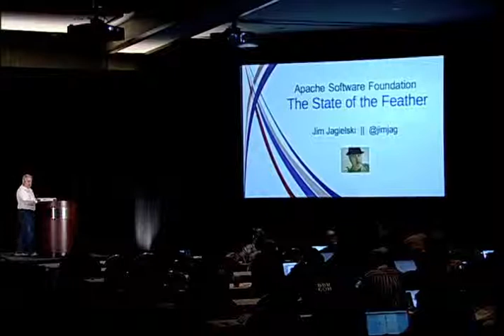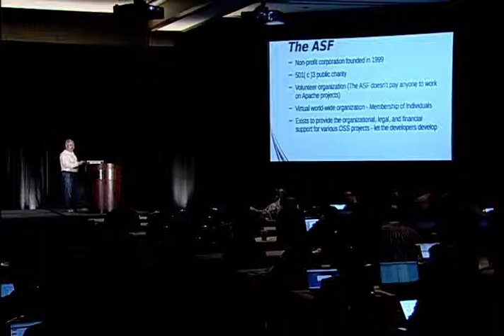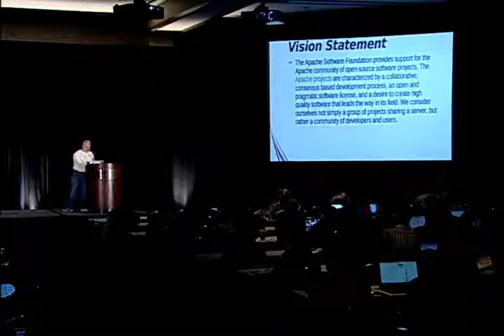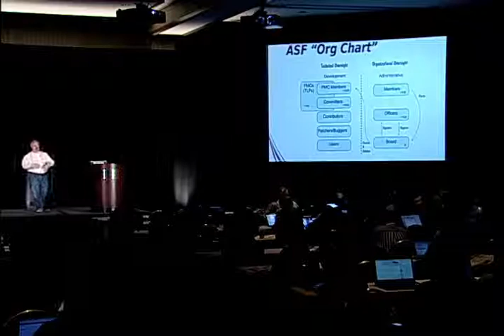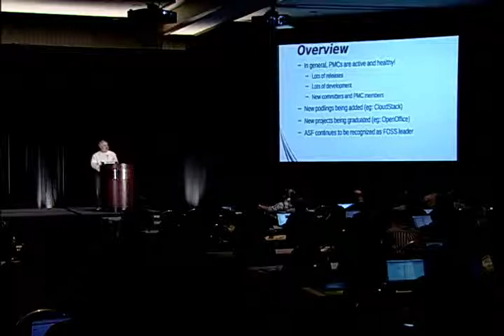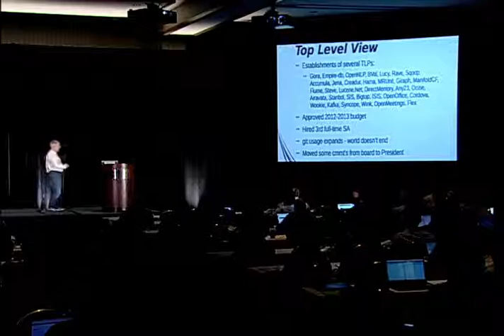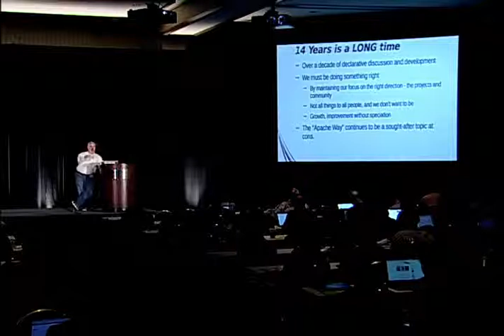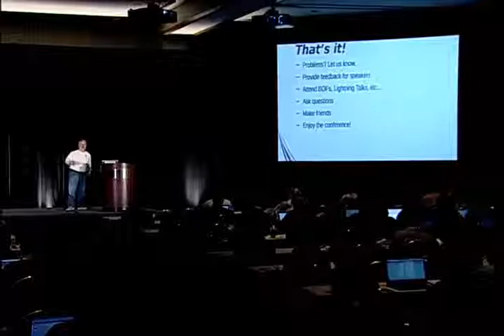State of the Feather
JIm Jagielski
ApacheCon NA 2013
Keynote